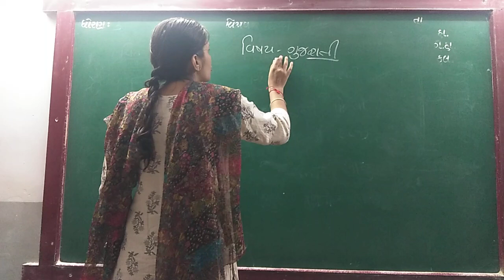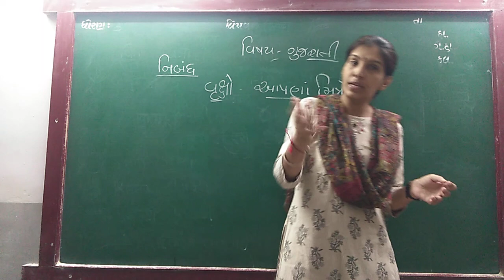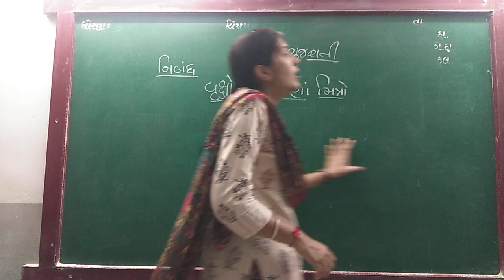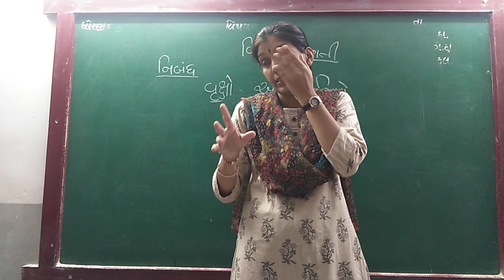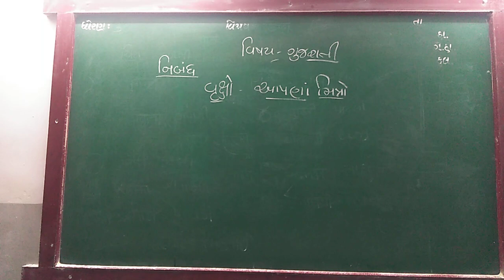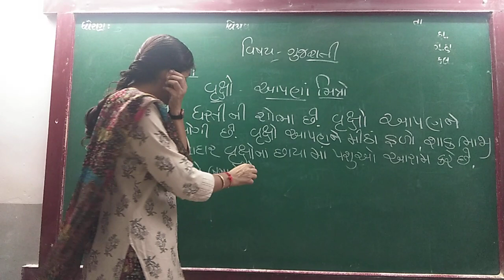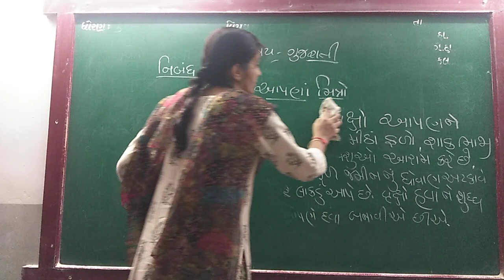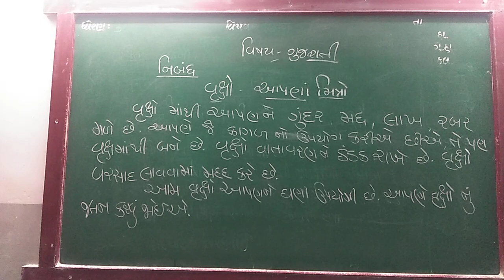ENG MED STD 5 SUB GUJ ESSAY